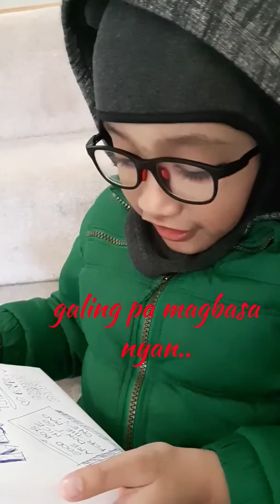Daily routine ni Marcus